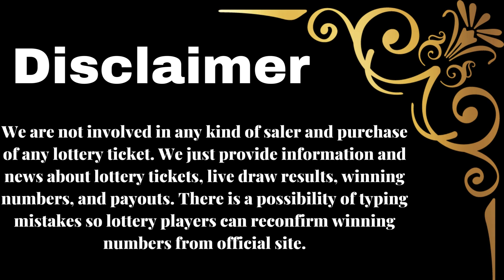New York Evening Lottery Results - Jan 26, 2023 - Numbers - Win 4 - Take 5 - NY Lotto - Powerball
Today January 26, 2023, Find here uploaded New York Lottery Results, Top payouts, and winning numbers for today and past 30 days in this video. These New York Lotteries are drawn at day, midday, and morning timings.

The New York Lottery live draw results are released in Midday at 02:30 p.m., ET. by The New York State Gaming Commission.

Find in this post Numbers Midday, Numbers Evening, Win 4 Midday , Win 4 Evening, Take 5 Midday, Take 5 Evening , Pick 10, New York LOTTO, Cash4life, Powerball, and Mega Millions live drawing lottery results, jackpot prizes and winning numbers for today January 26, 2023, past 30 days.

Viewers can find 26, 2023 live draw results, winning numbers, payouts, 30 days previous results history list, updated news and announcements in above provided links.

Important Note: For getting Quick and fast New York Midday lottery live draw results, winning numbers, payouts, and news.